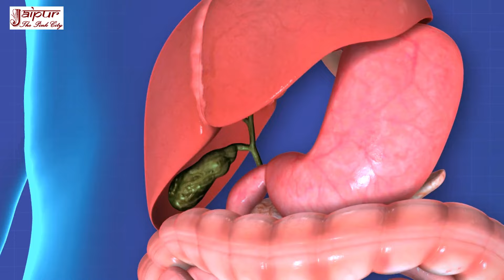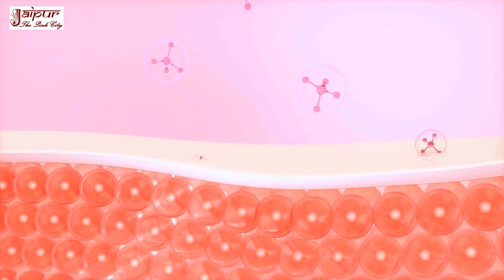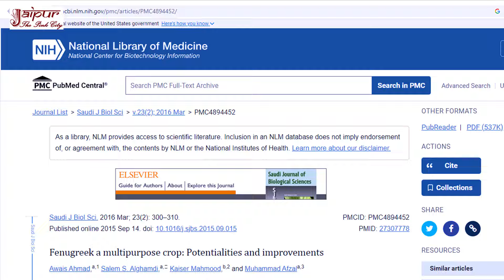इस तरह मेथीदाना खाओगे तो लाइफ में कभी बीमार नहीं पड़ोगे, Fenugreek Seeds Benefits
इस तरह मेथीदाना खाओगे तो लाइफ में कभी बीमार नहीं पड़ोगे, Fenugreek Seeds Benefits, methi dana ke fayde, मेथीदाना के फायदे, दानामेथी के फायदे